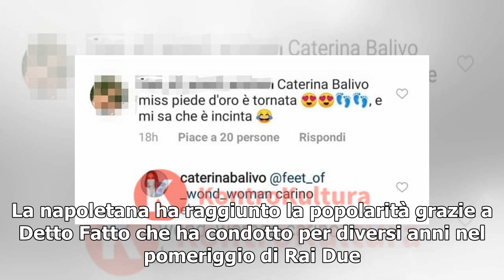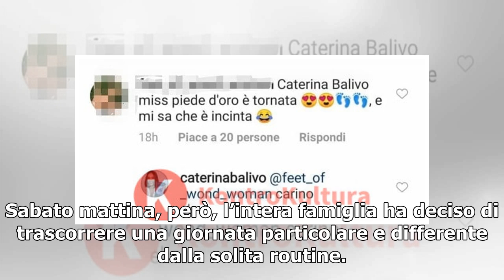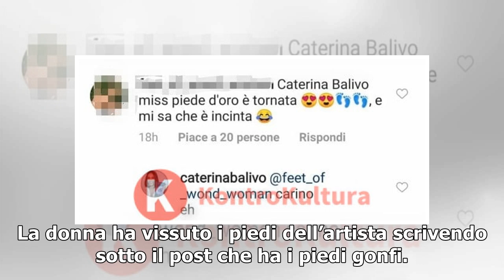‘Sei troppa gonfia…’: Caterina Balivo, il particolare del suo corpo preoccupa tutti (Foto)